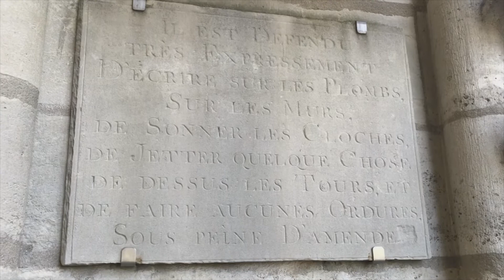Our Trip to Paris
Our February trip to Paris. We had an amazing time... saw the Eiffel Tower, The Louvre, Notre-Dame, Les Invalides. and we eloped!